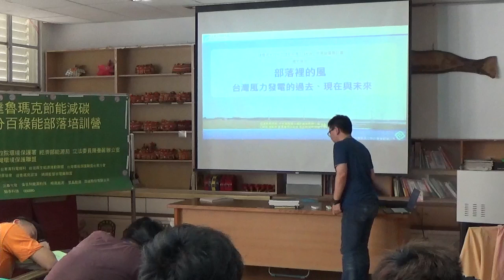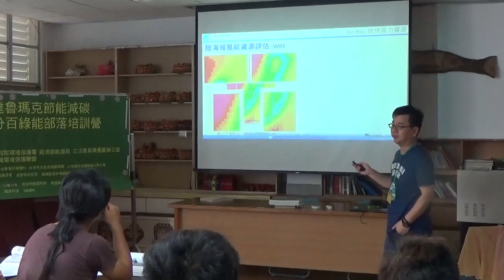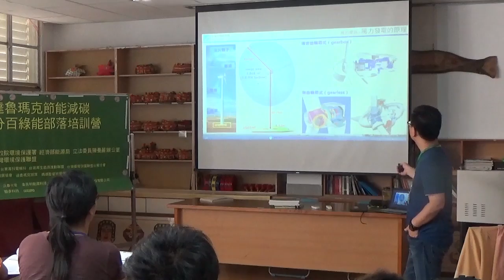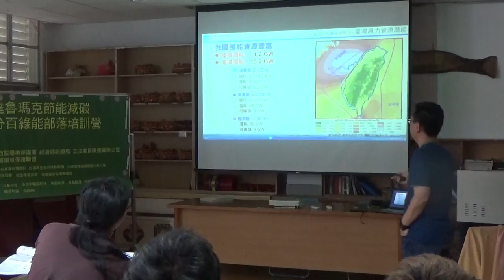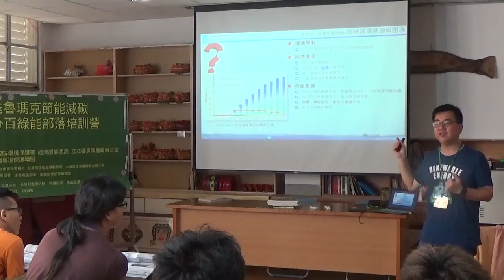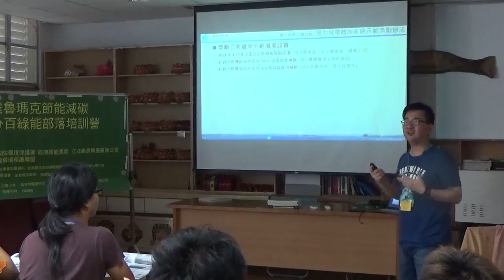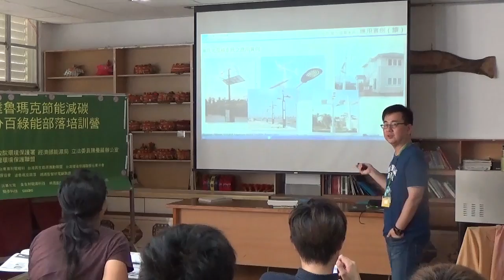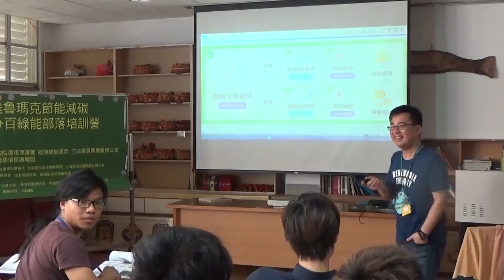20160719(2-4)達魯瑪克營隊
4台灣風力發電的過去,現在與未來